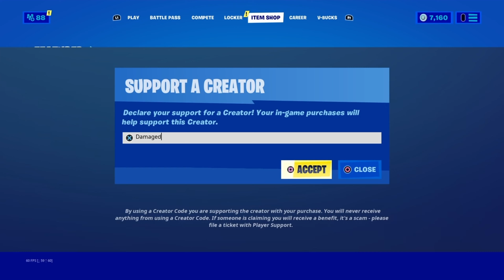Ridin 🏄‍♂️ (ft. Disc)